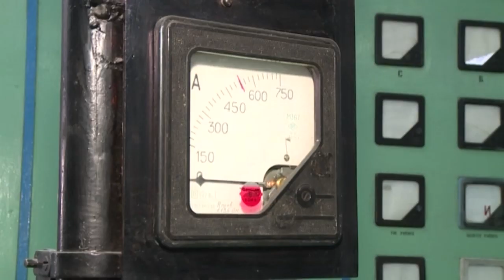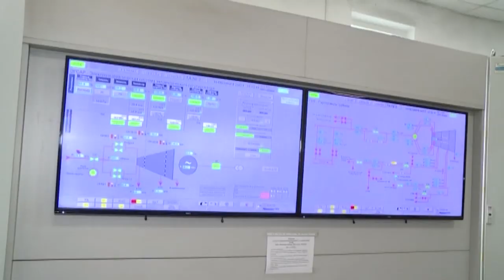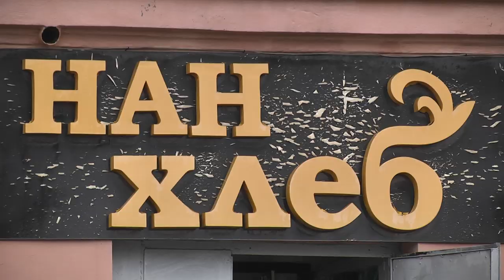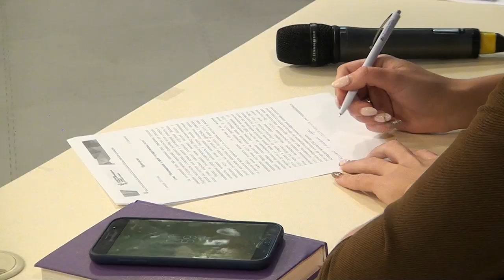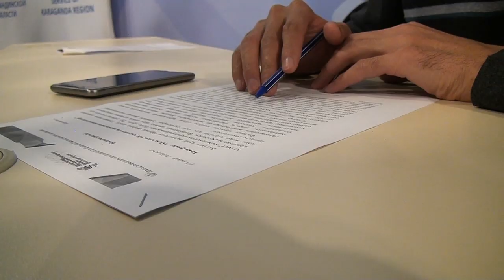17/10/2019 - Бірінші Қарағанды телеарнасының жаңалықтары